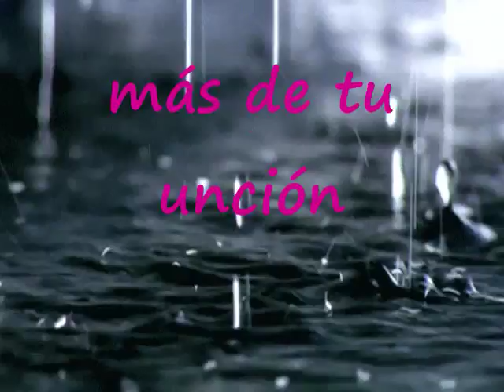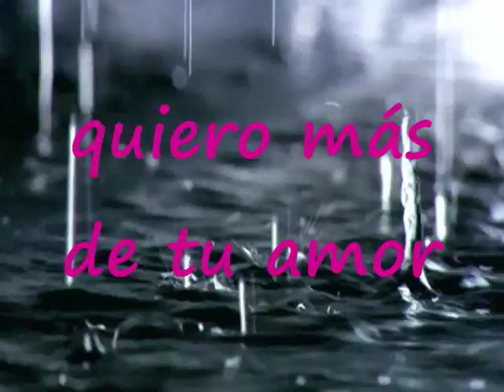Yo Quiero Más